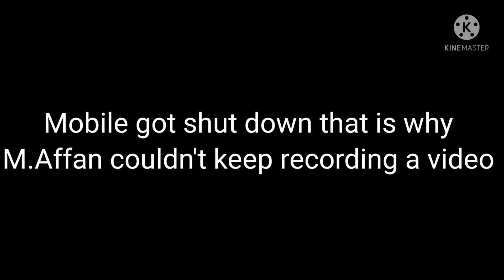M.Affan's weekend Day || Sardi 🥶or chai pratha 🤤 || M.Arshan vlog